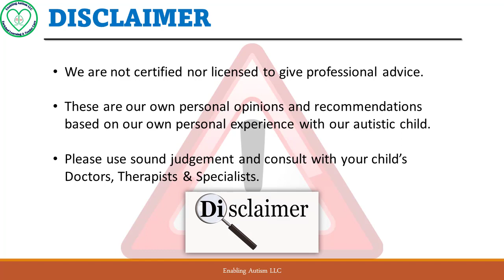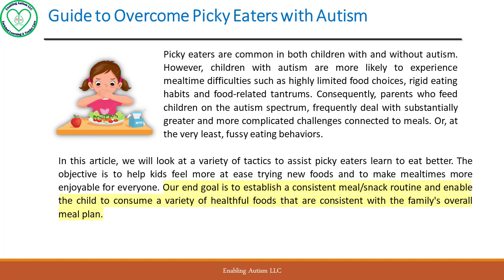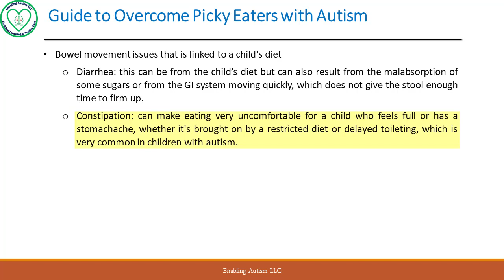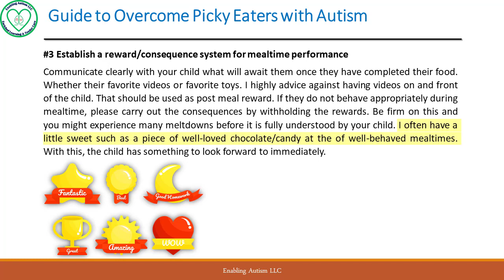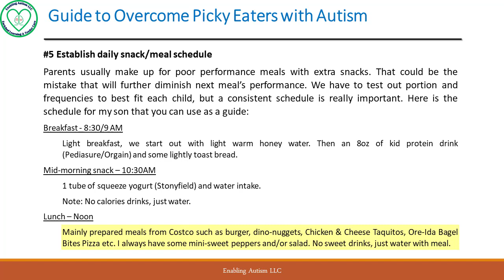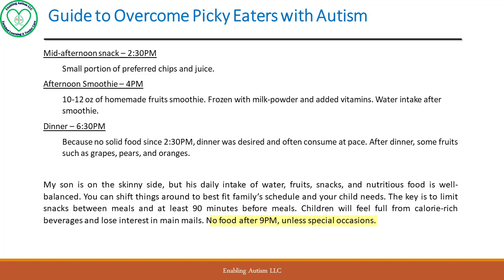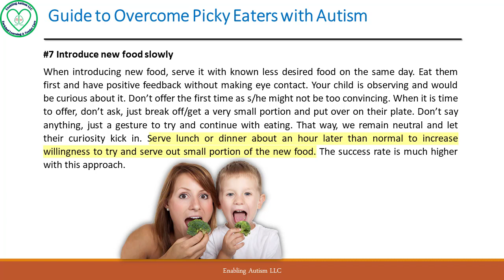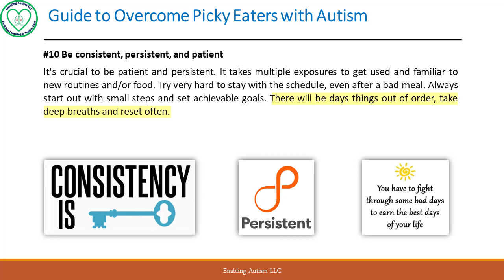Guide to Overcome Picky Eaters with Autism [Enabling Autism]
This is an article combining between our personal experience with our autistic son and information found on the web.

These are our own personal opinions and recommendations based on our own personal experience with our autistic child.
Please use sound judgement and consult with your child’s Doctors, Therapists & Specialists.

0:00 Opening
0:06 Disclaimer
0:23 Support Us
0:34 Overview
1:30 #1 Rule out Gastrointestinal (GI)/Medical issues
2:10 Typical GI Problems
3:12 #2 Keep snack/mealtime casual and fun
3:52 #3 Establish a reward/consequence system for mealtime performance
4:38 #4 Use a Timer
5:09 #5 Establish daily slacks/meal schedule
5:34 Sample Schedule
7:13 #6 Establish dedicated snack/meal station
7:40 #7 Introduce new food slowly
8:28 #8 Offer controlled choices
8:52 #9 Involve your kid in dinner preparation
9:15 #10 Be consistent, persistent, and patient

Your Support is critical for this channel to continue.

Monetary:
    If you CAN, please contribute to our effort in hiring animator and/or
             developer to create better future videos and app for our children.

Supports & Discussions: You can join our Facebook support page to ask questions, and share your experience and/or materials for future lessons.